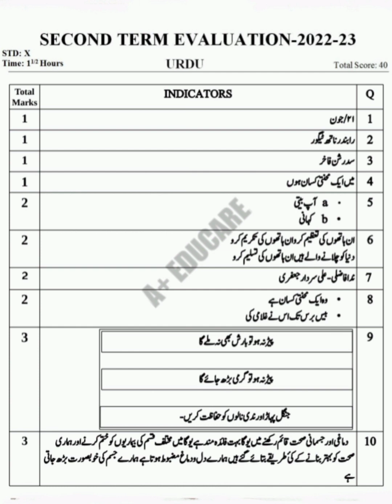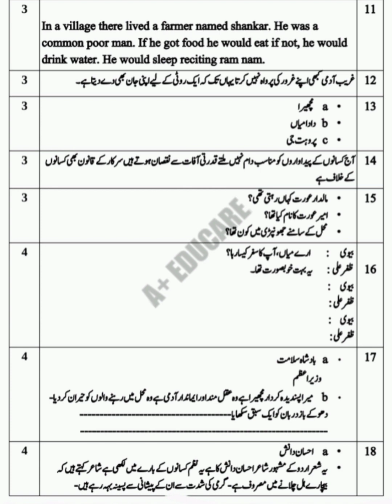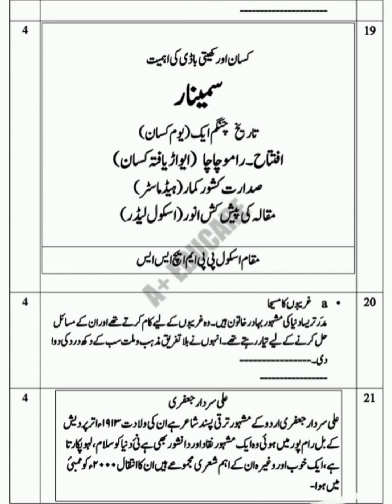Class 10 Urdu Christmas exam Answer key